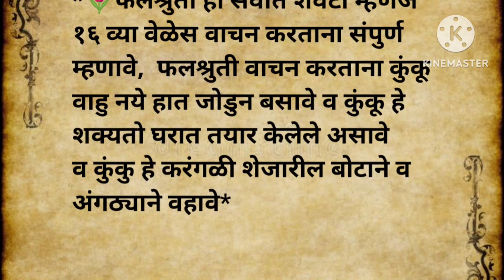लक्ष्मी प्राप्तीसाठी सर्वात प्रभावी उपाय,लाखो लोकांनी अनुभव घेतलाय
श्री स्वामी समर्थ लक्ष्मी_शास्त्री लक्ष्मीप्राप्तीकेउपाय लक्ष्मी प्राप्ती उपाय कुकुमार्चन गायत्रीमंत्र गोत्र स्वागततोडकर स्वामीभक्त स्वामीसेवा तारकमंत्र गुरुसेवा श्री स्वामी समर्थ